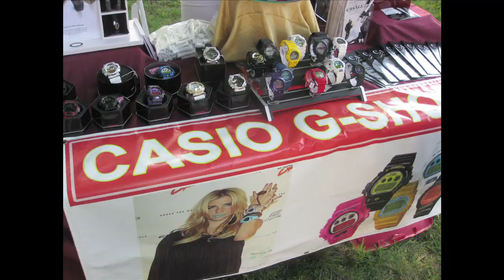NYC Arts Cypher 1st Annual Fundraiser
NycArtsCypher hosted the 1st annual fundraiser interactive carnival. Poala Shea was the emcee. thanks to our sponsors bridge beverage down to the felt  the sign guy staten island business people best buy casale jewelry industry magazine crown trophy let them eat cupcakes jd systems western world coah si safari realty 8 days productions special tees rogers surveying the 40 40 leadership group nycartscypher Performances by Gia Bella and the Cypher Cyndicate.